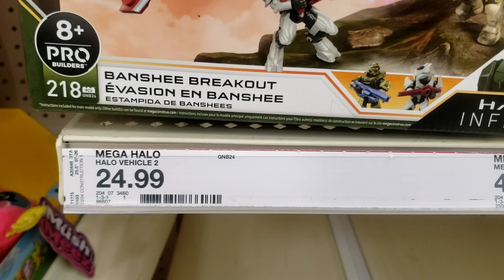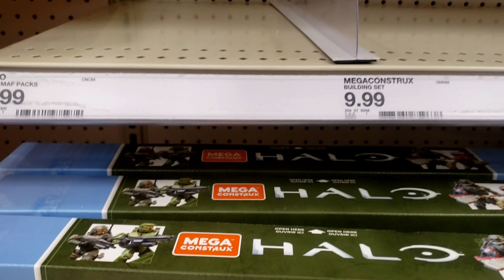New Mega Construx Halo Infinite Sets at Target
I have not gone shopping says the pandemic started. Today I went to target just to look around and found these Halo infinite sets and figures.